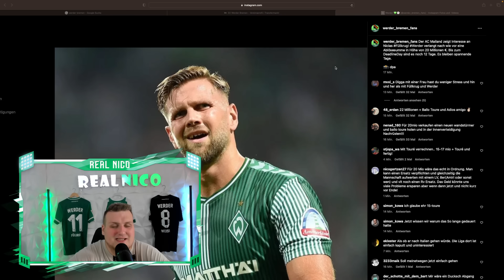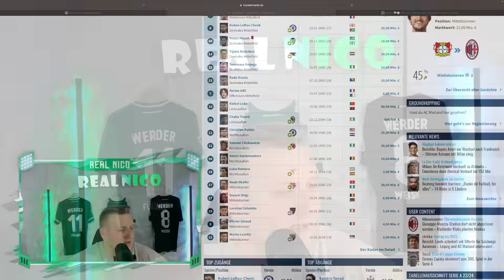AC MAILAND anfrage für FÜLLKRUG!